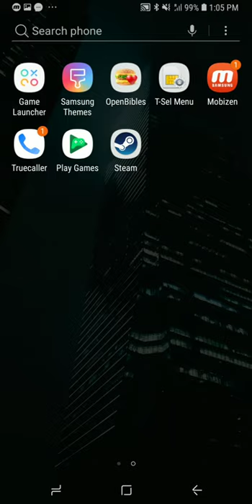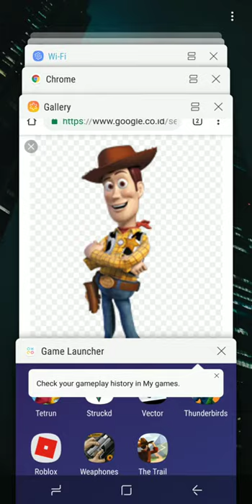Woody Does Parkour! |Tetrun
This game is so fun and if you wanna see more infromation about the game or even download it, it's right below me! And remember, Peace Recker!

Experience a real parkour flow! Endless fun begins. Do not stop with a falling dice. Show your best freerunning moves! Original tower climber is coming to your phone. Avoid collision with falling dice. Discover puzzle game in completely different way! This is the free run game you want to try!

- climb as high as possible and discover all levels
- avoid falling dice
- show the best combo
- overcome your friends
- unlock all freerunning tricks
- learn all gestures
- become a swag flip master
- try unique parkour simulator
- climb up to sky
- make your run smooth like a dance
- become a best runner
- vector your character to the highest level